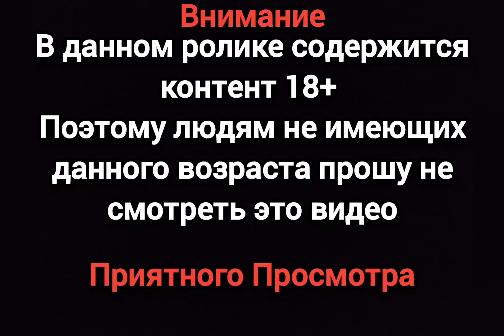Блю и Инди 🔞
Ссылка на запрещённые моменты